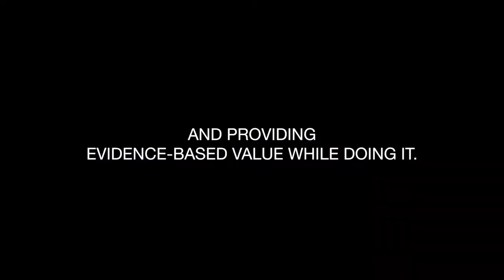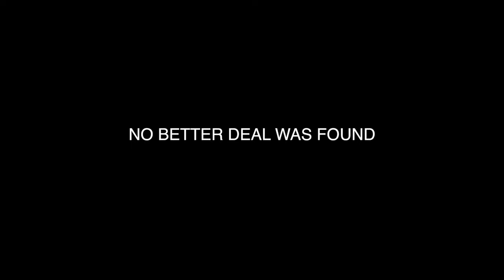Telling You The True Story | 5AM Grind 011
• Sub count: After 1st month: 45.
About:
• 5AM Grind: A documentary series highlighting our personal, fitness and business journey with both our coaching business and our clothing brand. Current goal is to make a mark in the Irish Fitness Industry by the 1/7/18.
• A&A Fitness: Easy to digest evidence-based fitness videos.